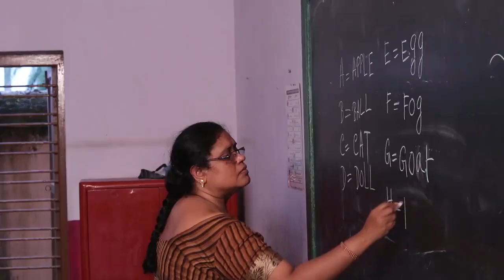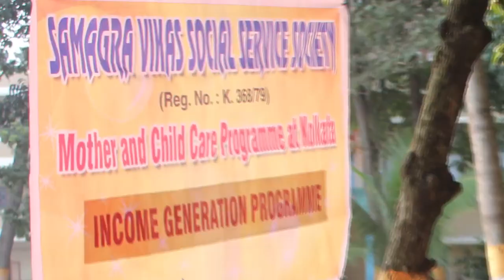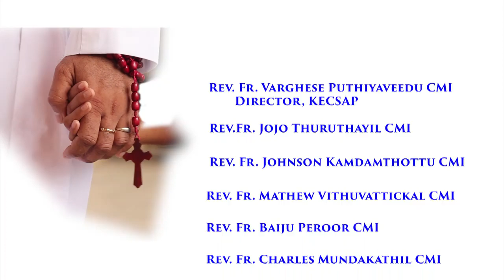KECSAP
Social Initiative at K.E. Carmel Group of Schools, West Bengal